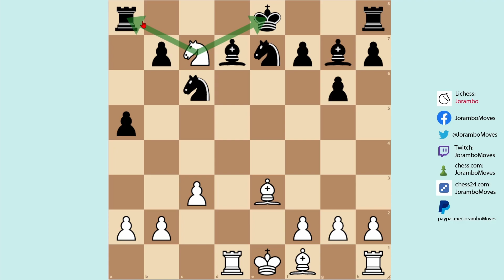Die SPRINGERGABEL || Coole Tricks, die Dir im Turnier nützen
Heute lernst Du Springergabeln, und zwar ganz besondere, manchmal etwas verstecktere! Komm mit auf diesen Ausflug in die hochtaktische Welt der Springergabel.

Die Stellung auf dem Demobrett ist der Schluss der Partie Laszlo Szabo gegen Istvan Polgar aus der ungarischen Meisterschaft 1969
Die Lösung enthält mindestens zwei verschiedene Springergabeln. Was war der erste Zug, und wie sind die Varianten?

Das Diagramm im Thumbnail habe ich selber komponiert. Die Fachwelt ist sich einig: »Minimalismus, Klarheit und Simplizität der Darstellung sind in dieser Weise bisher unerreicht.«

Einmal mehr ein Riesen-Shout-Out an die Perlen vom Bodensee, sowie an Verena Wunderlich mit der Schachgruppe »Schach« auf facebook , an die Deutsche Schachjugend, , an den Schachpodcast »Schachgeflüster«, und an Andreas Gerdau fürs Weitertweeten der Arbeit von JoramboMoves!

In meinen Videos nutze ich mit großer Begeisterung die virtuellen Studienräume des fantastischen, kostenlosen und außerdem komplett werbefreien Schachservers lichess.org
Vielleicht begegnen wir uns dort ja mal!

Die Musik von Trailer und Abspann wurde JoramboMoves von The Amazing Assaf
bereitgestellt. There’s plenty more where that came from...

Die schönste Wertschätzung für meine Arbeit ist, wenn Du den Kanal abonnierst, denn das motiviert mich zum Weiterproduzieren und es gibt andern Zuschauer noch mehr Vertrauen, ebenfalls auf ABONNIEREN zu klicken. Naja, und das braucht’s halt.

Kommentare sind super, daher: immer her damit!

Wenn Du Vorschläge für zukünftige Videos schickst, dann bitte das Wort »Vorschlag« irgendwo darin verwenden, damit ich leichter danach suchen kann.
Als Anreiz: Jeder Vorschlag, der umgesetzt wird, wird mit einer JoramboMoves-Tasse belohnt.

Wenn Du meine Arbeit wirklich seeehr magst und netterweise meinen Kanal auch materiell unterstützen möchtest, kannst Du das hier tun:

Vielen Dank fürs (Vorbei-)Schauen & bis zum nächsten Mal!